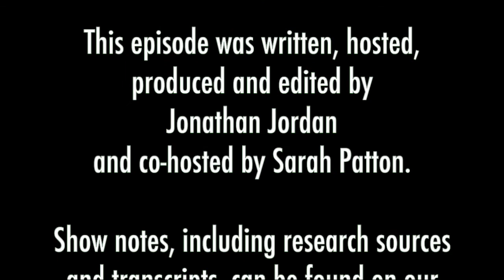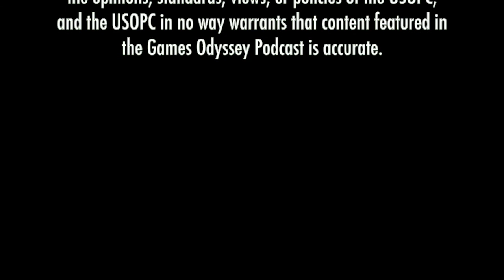The Summer Olympics of Paris 1924: Coubertin's Swan Song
Twenty-four years after the confusing disaster of the second Olympic​​ Games in Paris 1900, Baron Pierre de Coubertin is set to oversee his last Olympic Games as President of the IOC. He intends the VIII Olympiad in Paris 1924 to be his swan song to the movement he founded – but will it be everything he hopes it will be?

Learn more Olympic and Paralympic history at gamesodyssey.com